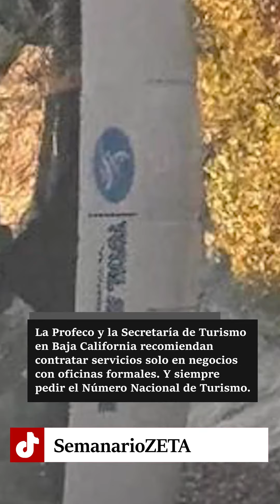Siguen las estafas por “agencias” de turismo en redes sociales.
La agencia virtual de ecoturismo Total Aventure es denunciada por falta de garantías a sus clientes; las autoridades han demorado en atender el problema porque los negocios en redes sociales no pueden ser notificados ni sancionados.